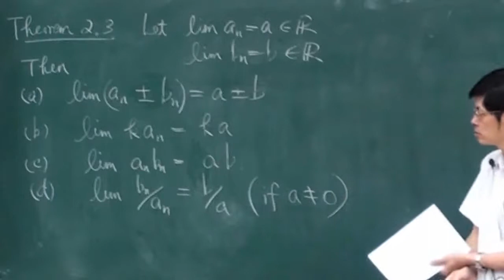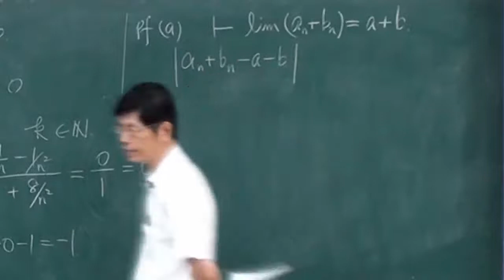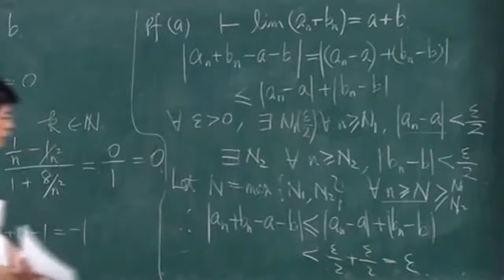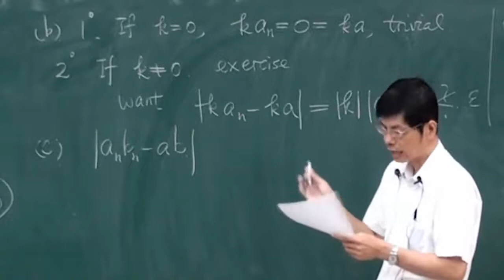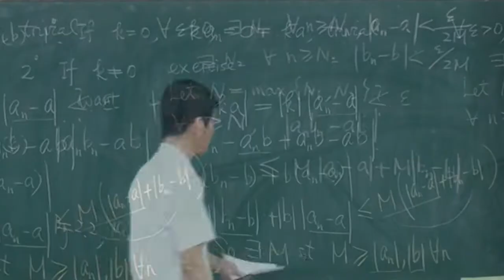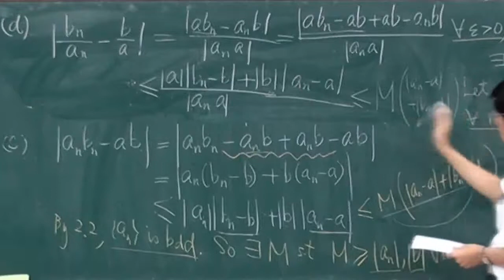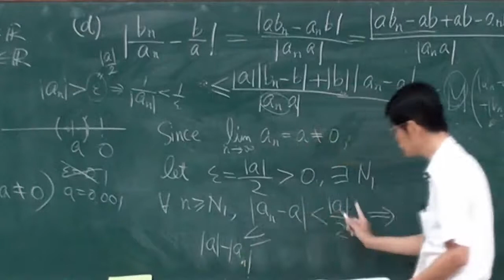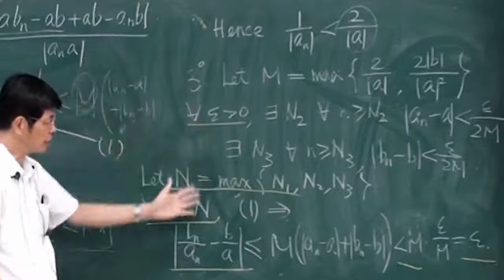高等微積分102 2013 1002 2